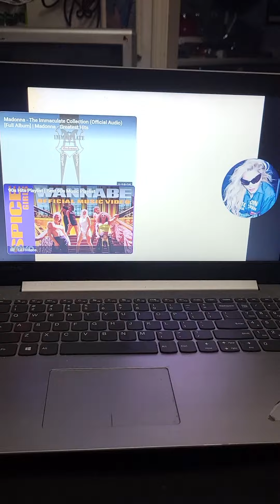Hallow's Music Reviews 2